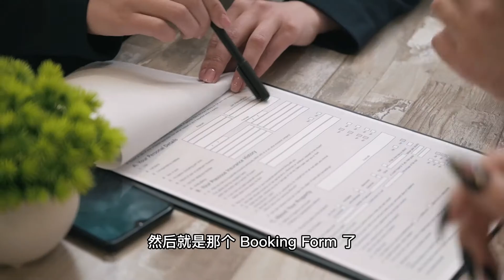Day 19 【1日1分钟】如何申请贷款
必须准备什么【Bank Loan】
东马朋友，或者是其他州的朋友
想投资 KL 【必】看